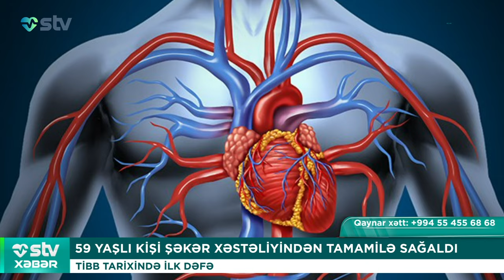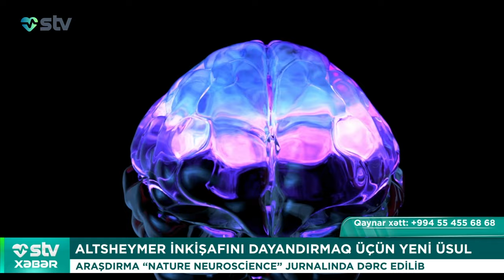İNSAN ŞƏKƏR XƏSTƏLİYİNDƏN SAĞALDI TİBB TARİXİNDƏ İLK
00:00

00:46 İNSAN ŞƏKƏR XƏSTƏLİYİNDƏN SAĞALDI
TİBB TARİXİNDƏ İLK

02:31 GÖZ ALMASI OLMAYAN KÖRPƏ VƏFAT EDİB
CƏRRAH OFTALMOLOQ LEYDA KAZIMOVA

06:14 “ASTMA TƏNƏFFÜS YOLLARININ HÜCEYRƏLƏRİNİ MƏHV EDİR”
YENİ DƏRMANLARA EHTİYAC VAR

07:57 ALTSHEYMERİN İNKİŞAFINI DAYANDIRMAQ ÜÇÜN YENİ ÜSUL
ARAŞDIRMA “NATURE NEUROSCİENCE” JURNALINDA DƏRC EDİLİB

09:32 HƏDDİNDƏN ARTIQ MƏŞQ ETMƏK HƏYATIMIZA NECƏ TƏSİR EDİR?
YENİ TƏDQİQAT APARILIB

11:05 BROKOLİ XƏRÇƏNG RİSKİNİ AZALDIR
YENİ ARAŞDIRMA